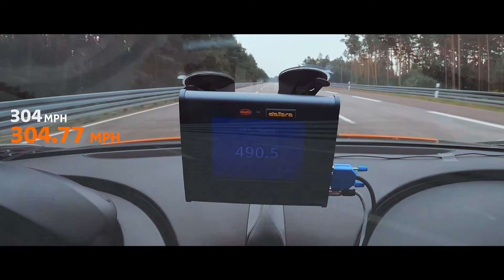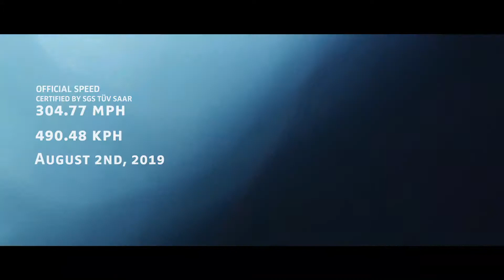Bugatti Chiron breaks the 300 mph barrier | 304.77 mph | 490.48 km/h | August 2019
ツ WE HOPE YOU ENJOYED THIS VIDEO!